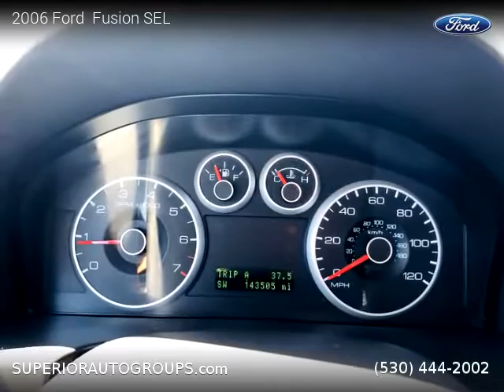2006 Ford Fusion - Superior Auto Group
2006 Ford  Fusion